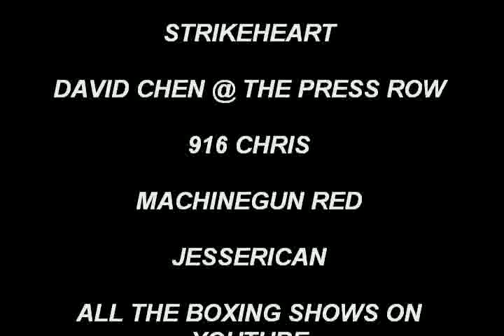Kessler and Ward Interviewed